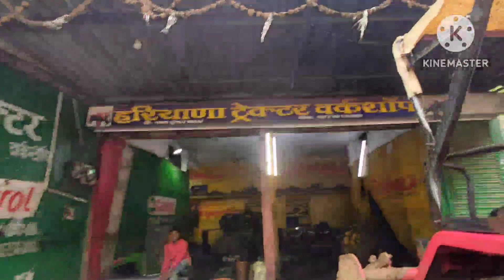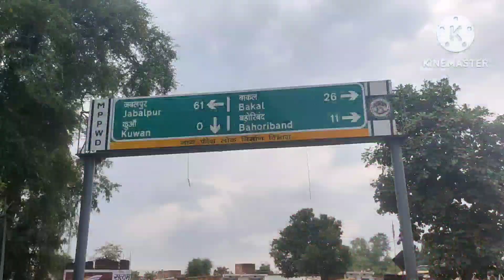Mahindra 275 servicing centre new viral shots video